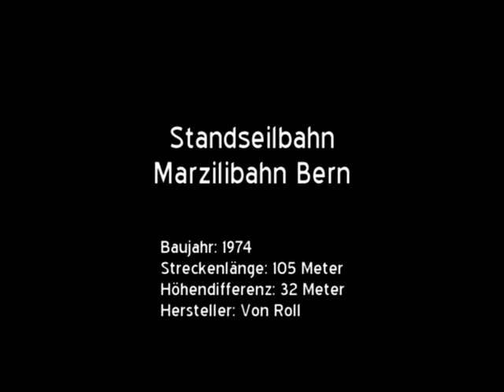30-SSB Standseilbahn Marzilibahn Bern (CH)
Die Marzilibahn in Bern ist nicht nur die kürzeste Standseilbahn der Schweiz, sondern auch die zweitkürzeste Europas. Seit 1885 überwindet sie die rund 30 Meter Höhenunterschied zwischen dem Marziliquartier und der Altstadt und erleichtert vor allem den steilen Aufstieg, was vor allem auch die Gäste des nahegelegenen und bei der lokalen Bevölkerung sehr beliebten Marzilibades erfreut. Jährlich werden rund eine Million Fahrgäste transportiert.

Ursprünglich wurde die Bahn per Wasserballast betrieben. Im Herbst 1973 wurde der Betrieb vorübergehend eingestellt um die gesamte Seilbahn zu erneuern und dabei auf elektrischen Betrieb umzustellen. Gleichzeitig erhöhte man die Spurweite von 750 Millimetern auf 800 Millimeter. Die beiden Wagen wurden ebenfalls ersetzt, sind jedoch beide erhalten geblieben. Wagen 2 befindet sich im Verkehrshaus der Schweiz in Luzern, Wagen 1 wurde in Sichtweite der Talstation als Denkmal aufgestellt.

Die Marzilibahn ist bedient und verkehrt zwischen 6 Uhr und 21 Uhr nach Bedarf, eine Fahrt dauert gerade mal etwas länger als eine Minute.

Baujahr: 1974
Streckenlänge: 105 Meter
Höhenunterschied: 32 Meter
Hersteller: Von Roll
Maximale Neigung: 32.29 %
Fahrgeschwindigkeit: 3 m/s
Fahrzeit: 66 Sekunden
Fahrten pro Tag: ~320